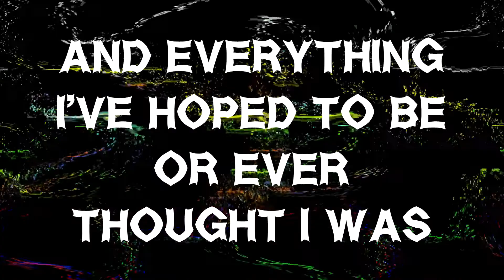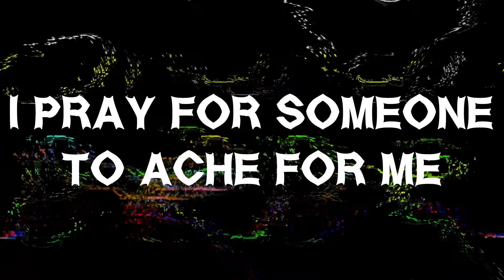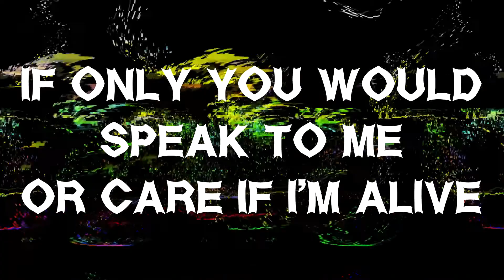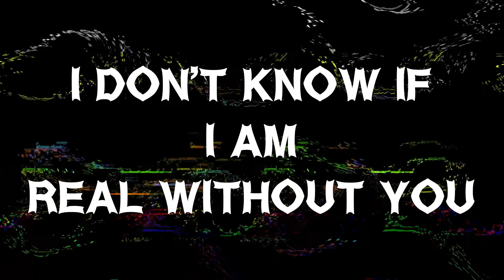Stabbing Westward - Shame Lyrics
My lyric video of the song Shame by Stabbing Westward.
Album - Wither Blister Burn & Peel
But I do own this video. k☆k